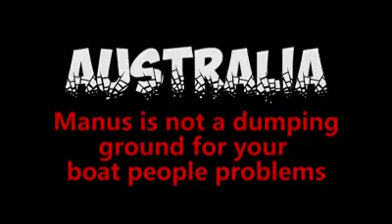How Australia ruined the name of Manus for its own Boat People Agenda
This is a voice that has been desperately missing from the debate in Australian refugee advocate circles, sadly many advocates have been perpetuating Manus/Papua New Guinean people are violent.

Ben Wamoi who speaks in this video is an Advocate for Human Rights and Anti Corruption in Papua New Guinea. He is a former Chemist, former High School Science teacher and the lone voice of the grim realities of how poor government decisions have created an impoverished standard of living for people on Manus.

Special thanks to Lucielle, The Kreative Savage TakeBackPNG team

RISE: Refugees, Survivors and Ex-detainees